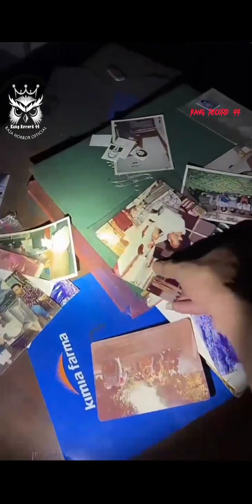TTM GIEJON TROBOS RS IVANI ANGKER SARANG SETAN❗ttmreborn